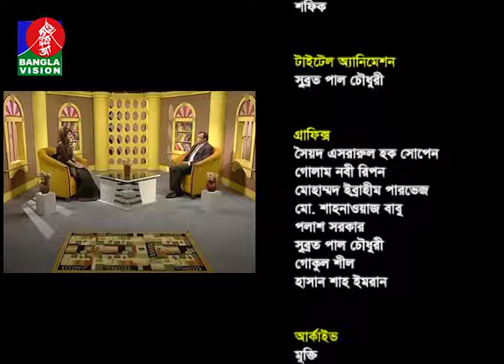Din Protidin | 07 February 2017 | Golam Mohammad Matbor | BanglaVision Program